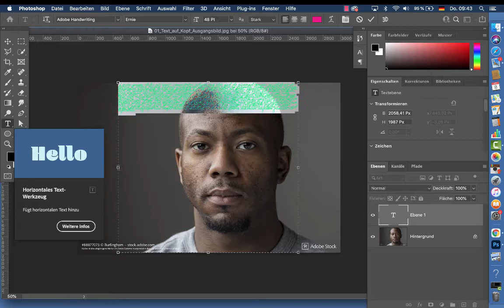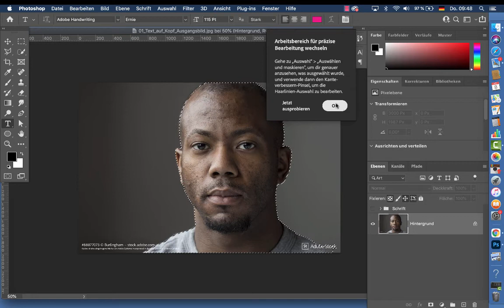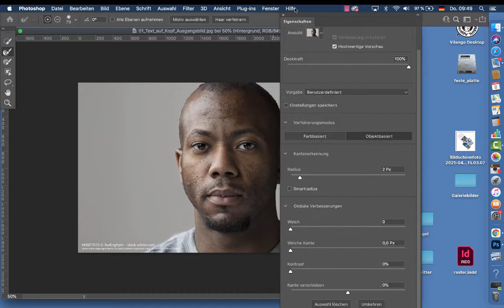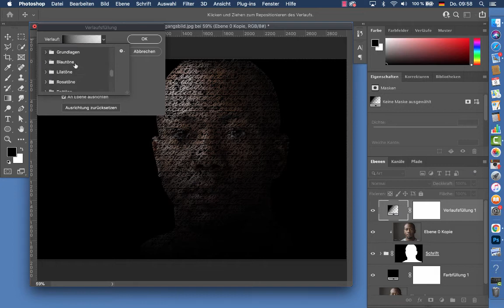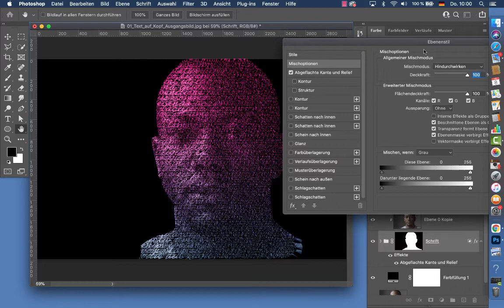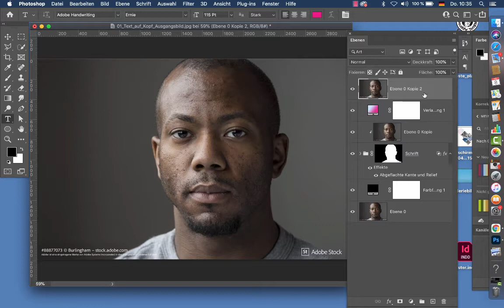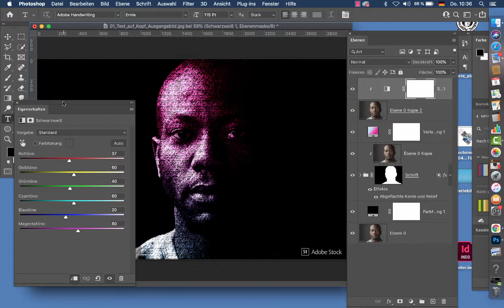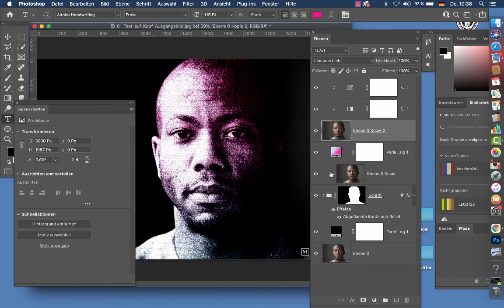Kopf und Typografie (Photoshop)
Textebenen in ein Porträt integrieren, Ebenenaufbau, Gruppe maskieren, Gradationskurve und Schwarz- Weiß Einstellungsebene bearbeiten